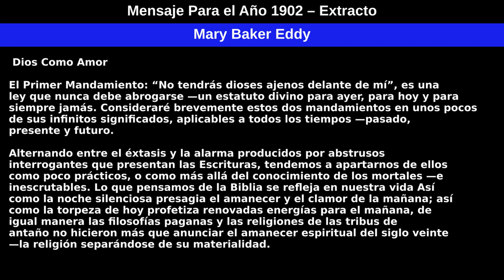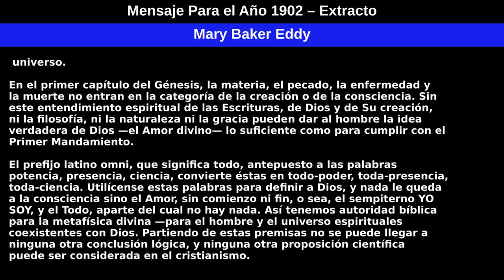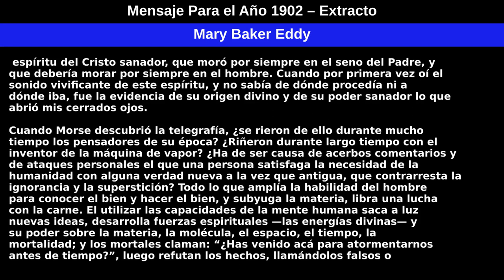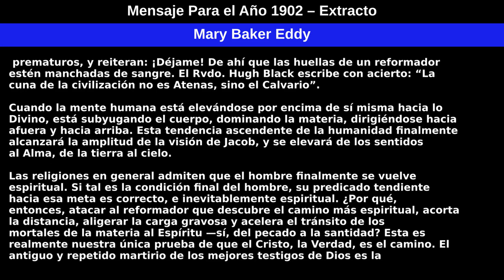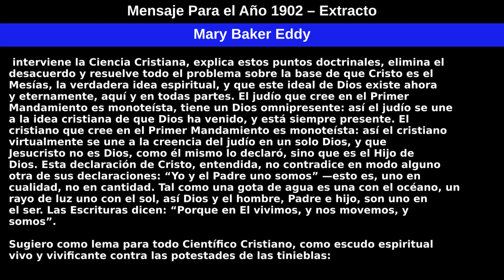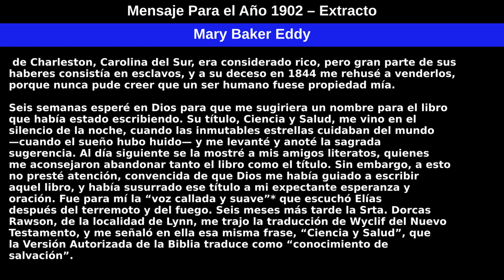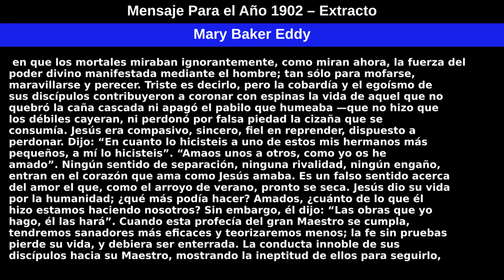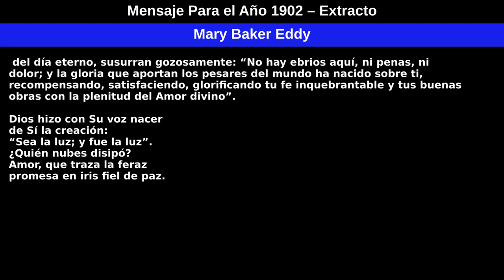Mensaje Para el Año 1902 – Extracto por Mary Baker Eddy